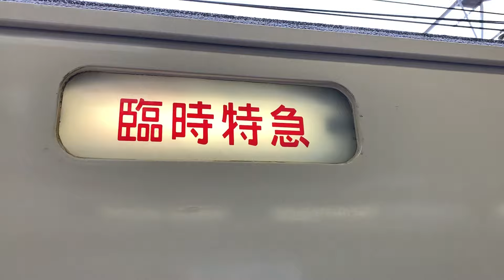臨時踊り子156号 東京行き B7編成+OM03編成【シングルアーム】【到着から発車までノーカット！！】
引退が近い185系の映像です。前ひし形パンタ、後ろシングルアームパンタで4+6両なのでムーンライトながらにも充当できる編成です。

どうも、クモロハです。